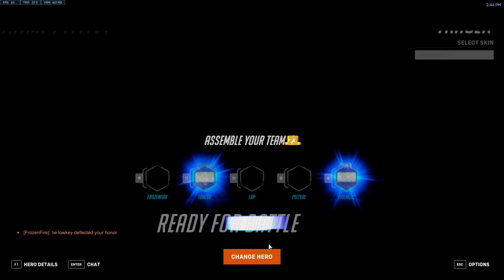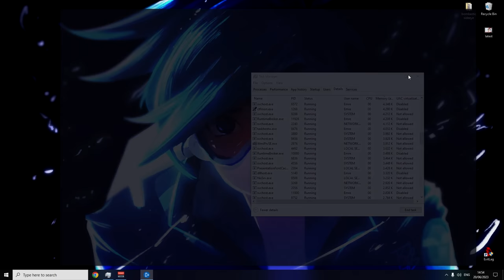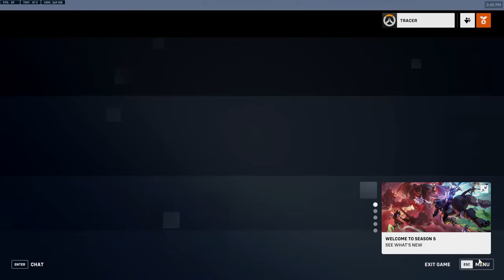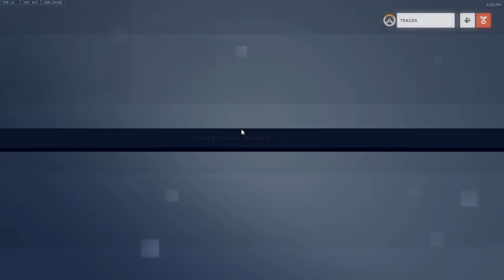Unranked To Grandmaster: Tracer Only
The end is a plot twist.

(Protip: enable notifications to never miss an upload)

Want more Kabaji content? Check out Instagram @kabajiwastaken for the juiciest clips and catch Kabaji for raw Top 500 gameplay

Never miss a stream or upload by following @kabajisan on Twitter ;)